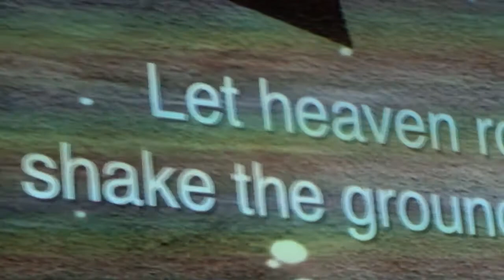Moreband Hilversum / Jongerenband / Martijn de Wild / Wouter de Wild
Eigentijdse jongerenband Moreband uit Hilversum